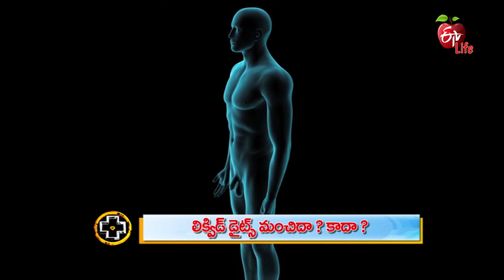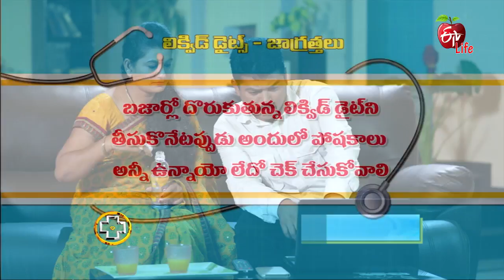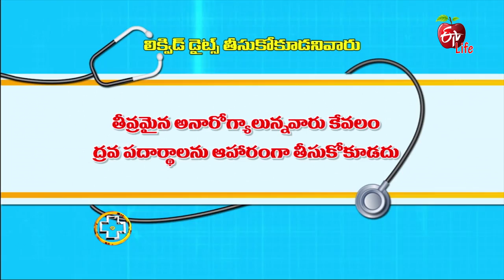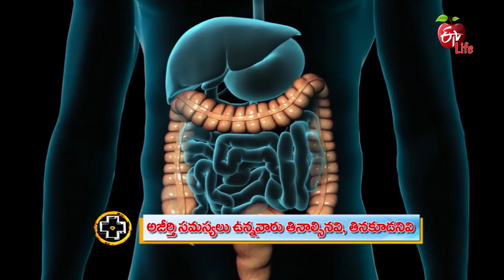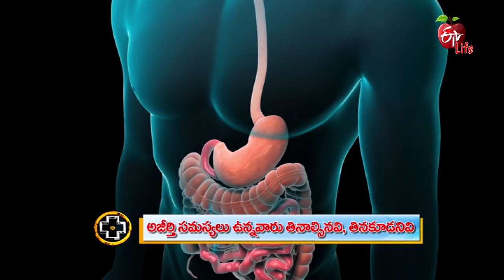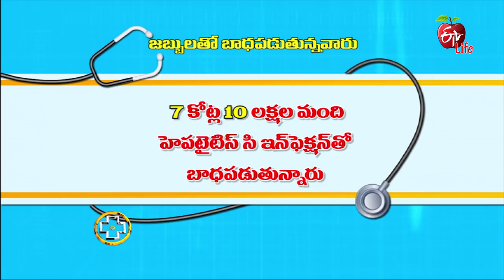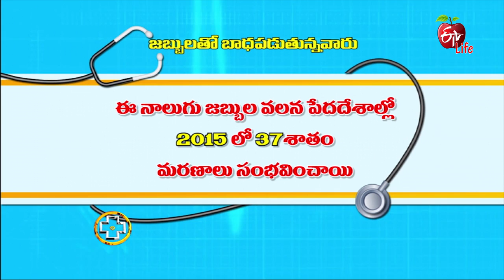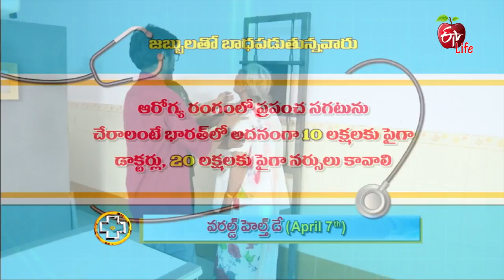Aarogyamastu | 06th April2018 | ఆరోగ్యమస్తు | Full Episode